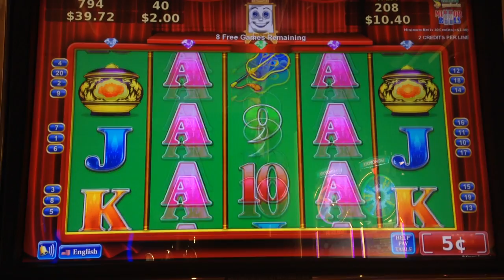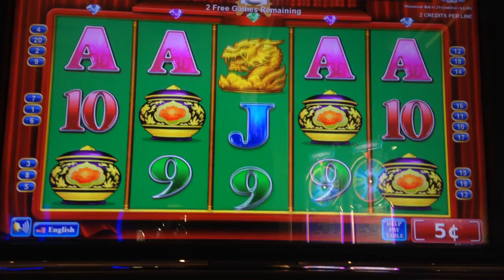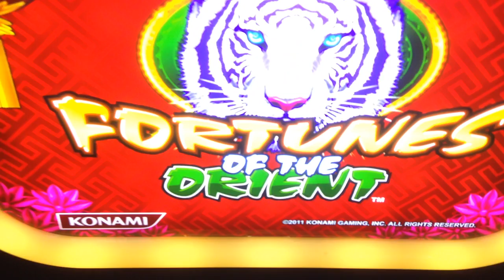FORTUNES OF THE ORIENT | Konami - Nice Win! Mirror Reels Slot Machine Bonus 5¢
Here's a nice slot machine bonus win on Fortunes of the Orient by Konami (nickels). Tiger symbol is wild. The lil' mirror man has frustrated the heck out of me on other Konami games (check out my Outback Mystery video link below) so I was super pleased that he finally gave me a break :)